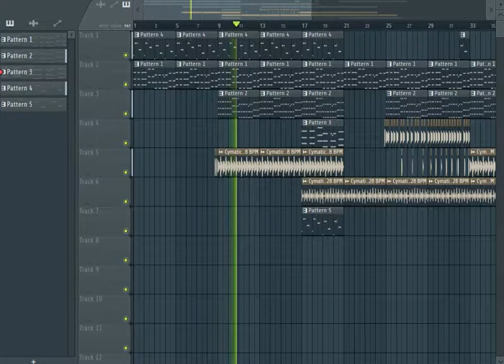My First Zone Official Music By Team Work Band Coming soon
Coming soon

My First Zone Official Music

Team Work Band

Follow Official Owners on Instagram : @flstudio_official
Follow on Instagram : @izotopeinc
Follow on Instagram : @wavesaudio
Follow Creator on Instagram : @shahryarjohnofficial
Follow Creator on Snapchat : shahryargil2020

This installer provides the Full and Trial FL Studio versions.
The Trial is equivalent to FL Studio Producer Edition + All Plugins Edition, with a few limitations.

Ready to buy? Compare editions. All FL Studio purchases include Lifetime Free Updates.

Information in this document is subject to change without notice and
does not represent a commitment on the part of Image Line Software.
The software described in this document is furnished under a license
agreement or nondisclosure agreement. The software may be used
or copied only in accordance of the terms of the agreement. It is illegal
to copy this software on any medium except as specifically allowed in
the agreement. No part of this document may be reproduced or
transmitted in any form or by any means, electronic or mechanical,
including photocopying and recording, for any purpose without the
express written permission of Image Line Software.
FL STUDIO is a registered trademark of Image Line Software. Other
company and product names are trademarks of their respective
owners. Image Line Software is a division of Image Line BVBA.
Get FL STUDIO updates free for life!
Buy FL Studio to get the latest version, then all future FL Studio updates are FREE. Nothing to pay ever again!

While our competitors typically charge between $150-250 for an update. With FL Studio you will always get the latest version free, because we believe you should have the program you paid for, bug-fixed and updated for as long as we develop FL Studio.

Lifetime Free Updates 23 years and going strong
Do I get everything, new in FL Studio, for free?
Not everything: Sometimes we develop new software synthesizers or effects and offer them as optional add-on purchases. You will notice, from the feature comparison, different versions of FL Studio have different core features and plugin bundles.

You will get everything included in your edition of FL Studio, and the included plugins, updated free for the life of the product/s. We do add new core features free with every FL Studio version. We also add plugins for free too (example). So there's always plenty of new stuff to enjoy.

You can also download and use previous versions of FL Studio. See here.
What can FL Studio do?

Audio editing and manipulation including pitch correction, pitch shifting, harmonization, time-stretching, beat-detection & slicing, audio warping and standard audio manipulation (cut/paste etc).
Automate most interface and all plugin parameters by recording, drawing, and using spline-based automation curves or automation generators with formula-based control of links.
Be hosted in other DAWs as a VST or connected through ReWire.
Live music performance including video effect visualization.
Mix and remix audio, including application of real-time audio effects such as delay, reverb & filtering.
Multi-track audio recording.
Record & play MIDI input recording from keyboards, drum pads and controllers.
Sequencing and arranging.
Synthesizer & effect plugin hosting (VST 32 & 64 bit, DX and FL Native format)